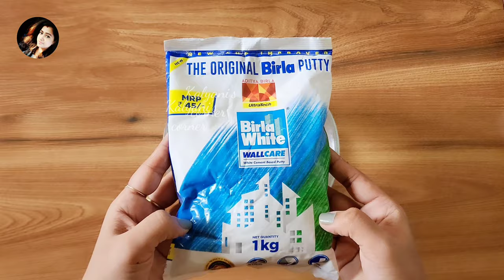Unique Diy Camel diya stand + incense holder | Diwali decoration ideas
Unique Diy Camel diya stand + incense holder | Diwali Decoration ideas | diy diya decoration ideas | diy diwali diya | diwali diya decoration | diwali craft ideas

Hey guyss...

Materials required:
1) plastic bottle
2) wall putty dough
3) glue gun / fevicol
4) acrylic color

Cake decorating tools/clay modelling tools: